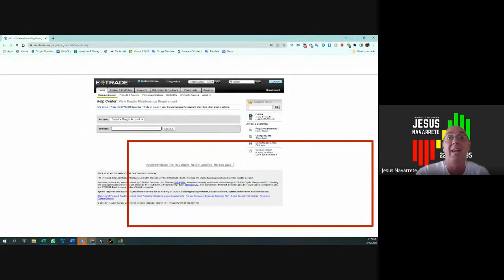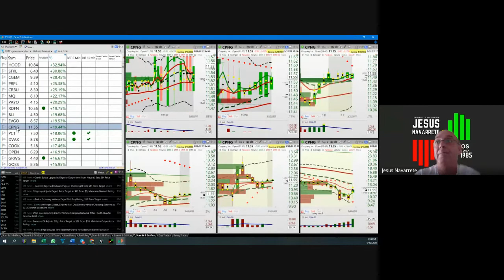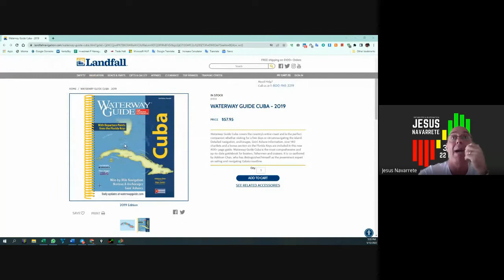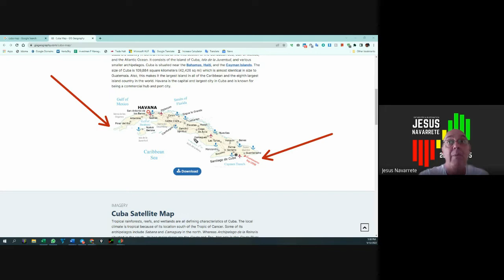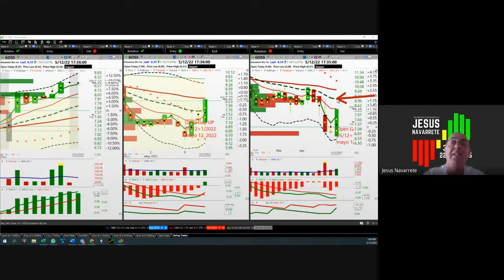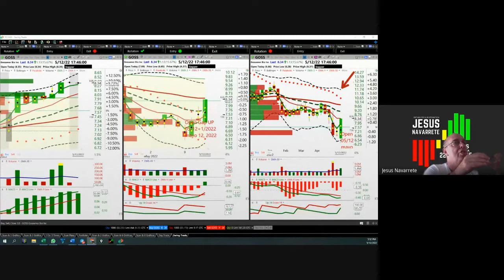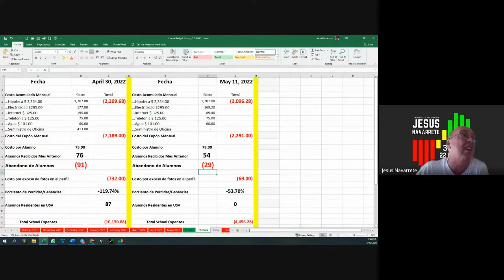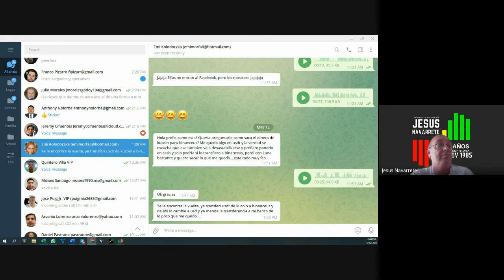Mayo 12, Analizando los Mercados y sus condiciones futuras (pt 2)